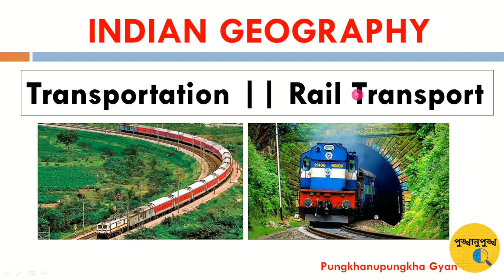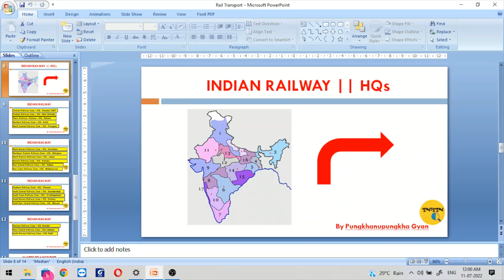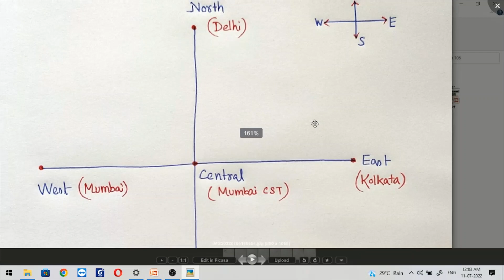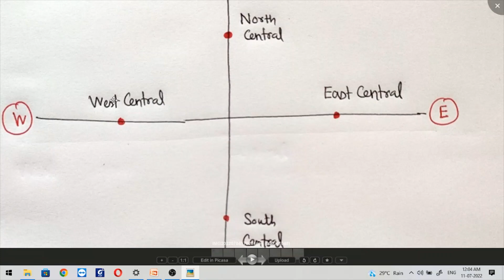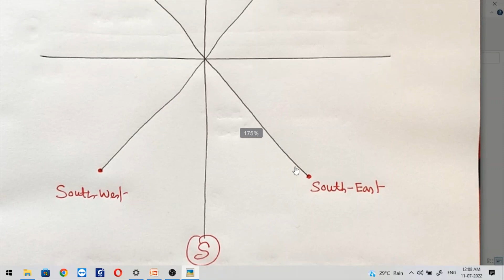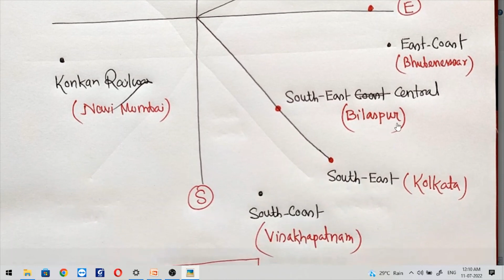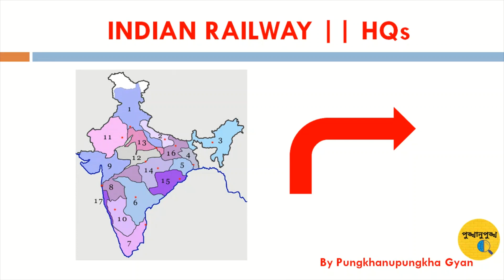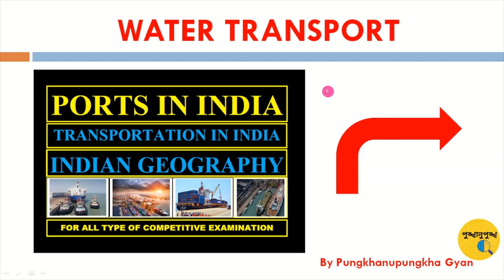Railway Zones & Headquarters || Transportation || Indian Geography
Railway Zones & Headquarters
Rail Transportation
INDIAN Geography
MOST IMPORTANT MCQ
MCQ on INDIAN Geography
IMPORTANT MCQ ON Indian Geography